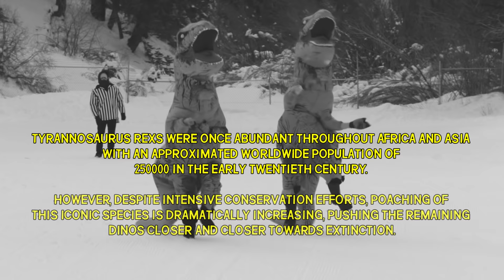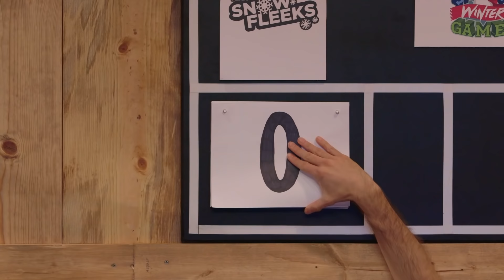T-REX RACE & OPENING CEREMONY (Winter Games)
ARE YOU TEAM SNOW FLEEKS OR BLUE BALLS?!

After the amazing time that was Smosh Summer Games, we're back with the Smosh WINTER games!

Ian and Anthony pick their teams, and it's off to the first round, the T-Rex race!

Get ready to make your winter viewing a whole lot more fun!